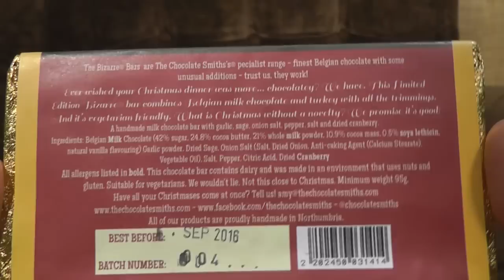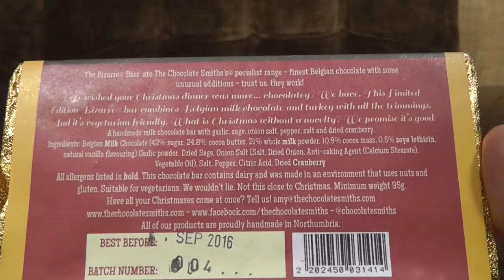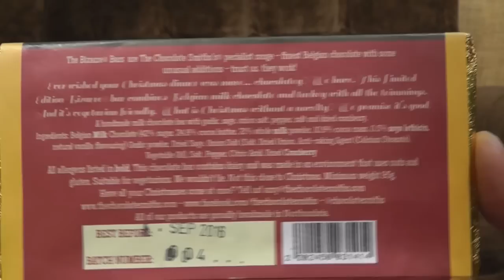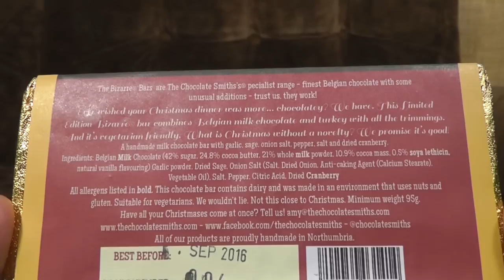Chrimbo Dinner Chocolate Bar | Ashens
WHAT INSANITY HAST THOU WROUGHT?

Also my book is great and you should totally get a copy